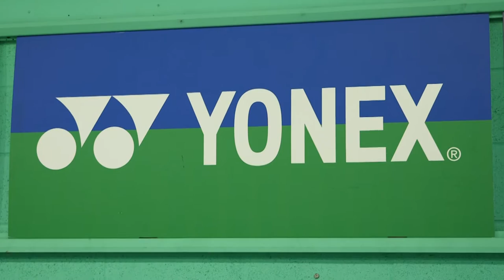New mixed doubles pair Emily Westwood & Matt Nottingham aiming for YONEX All England glory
New mixed doubles pair Emily Westwood & Matt Nottingham admit that they're aiming to go as far as they can in the upcoming YONEX All England Open Badminton Championships.

Watch the world's best players at the YONEX All England Open Badminton Championships at Birmingham's Barclaycard Arena from March 8-13.